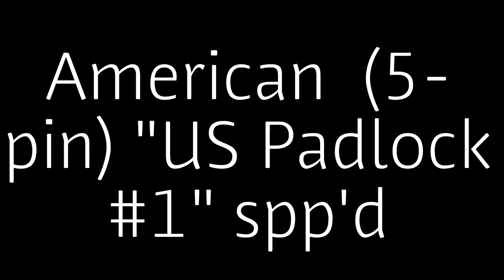(365) American (5-pin) "US Padlock #1" spp'd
American  (5-pin) "US Padlock #1" spp'd